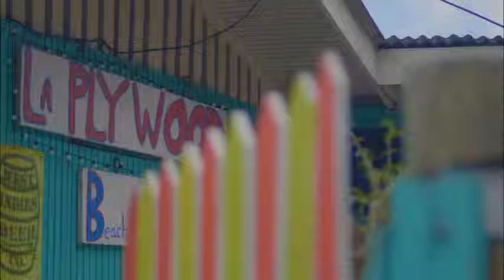La Plywood Beach Bar Grenada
Creating visuals shouldn't be only about what's pleasing to the eyes and ears. Why not tease the senses in a way that makes the audience feel, smell and taste the experince?

"Who Tells the Best Story Always Wins"

We’re a public relation; marketing and political action outfit that works for governments, political parties and corporations throughout the Caribbean in developing and executing awareness programmes, campaign strategies, brand stories and related activities.

Let's Chat!